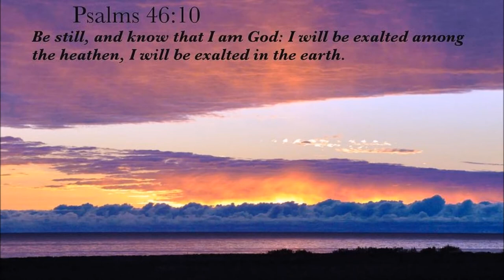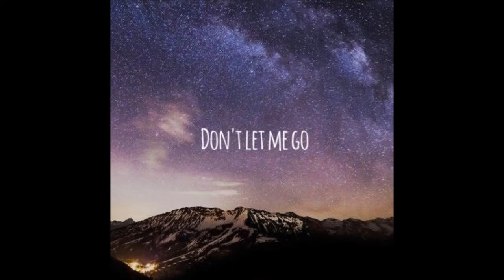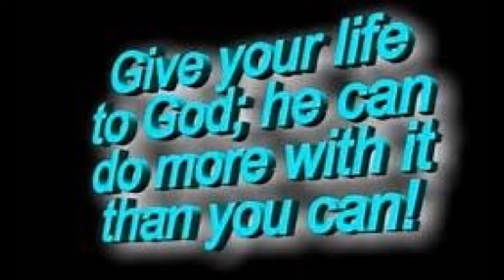Chayah - Dont Let Go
))HEBREW MUSIC((